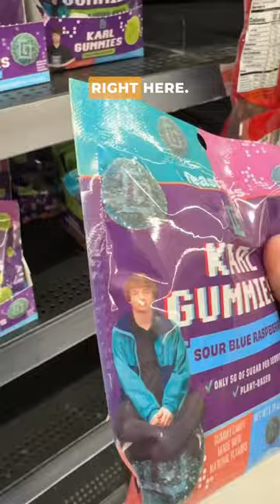75% OFF - LAST DAYS of THIS Walmart - Video Game Wasteland!